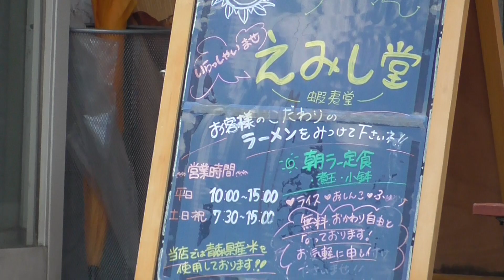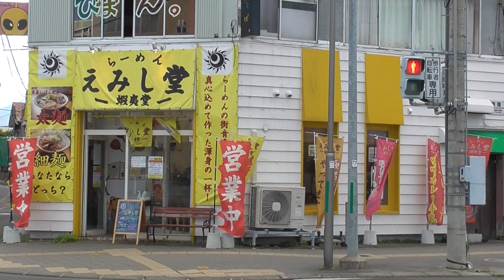らーめん えみし堂 (蝦夷堂)【青森県・青森市】※閉店 2022.10.26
所在地：青森県青森市古川3-6-1

※2022年10月31日、閉店